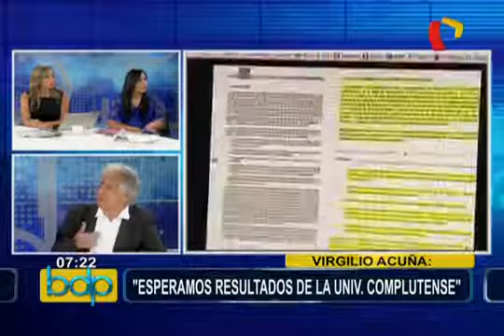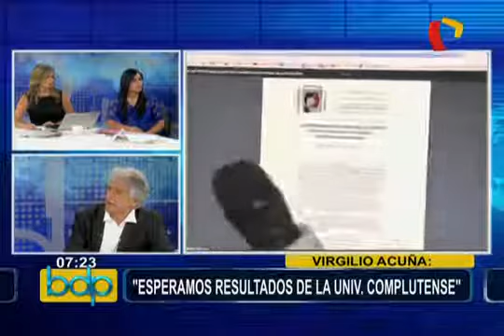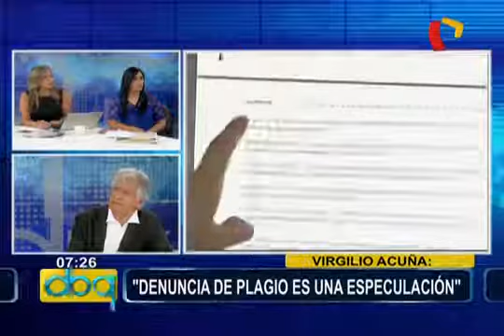Virgilio Acuña: “A los ciudadanos peruanos no les preocupa la tesis” (2/2)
Fuente: Buenos Días Perú
Universidad Complutense de Madrid abrirá investigación respecto a supuesto plagio de Acuña en su tesis doctoral.